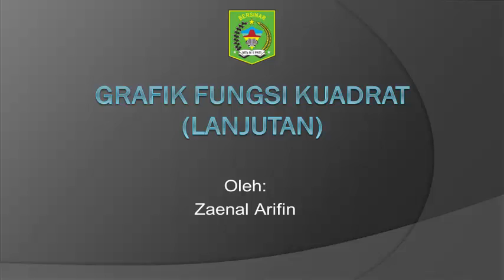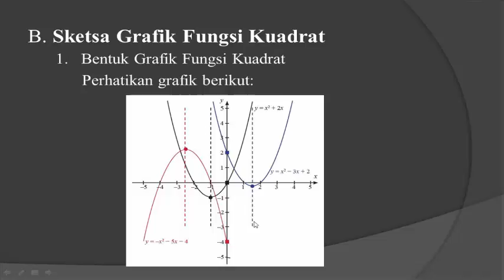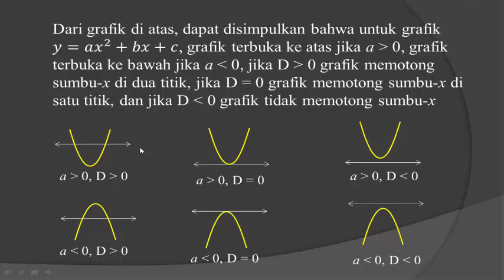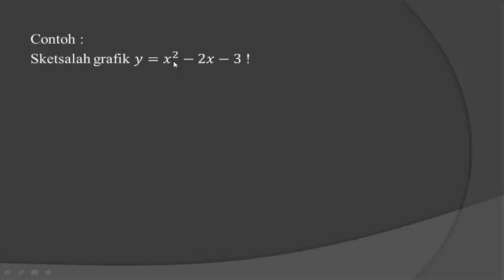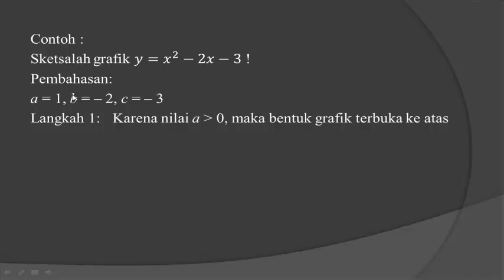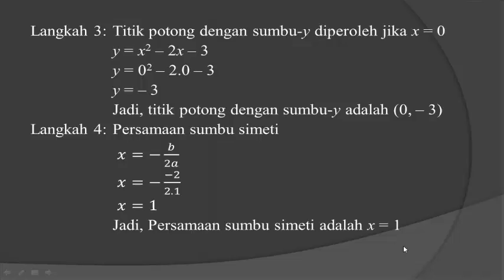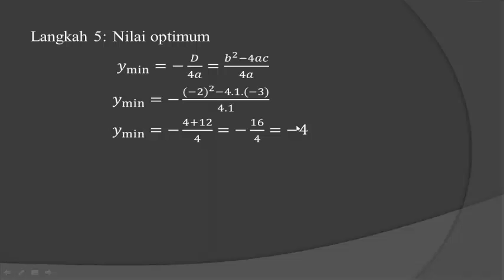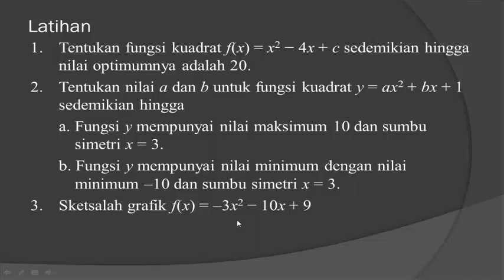Matematika Kelas 9 - Grafik Fungsi Kuadrat (Lanjutan)